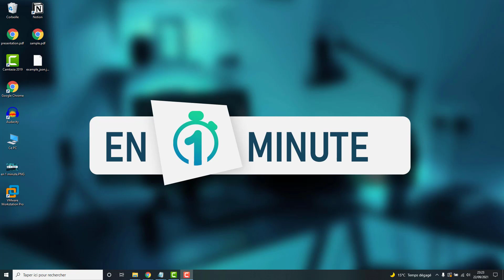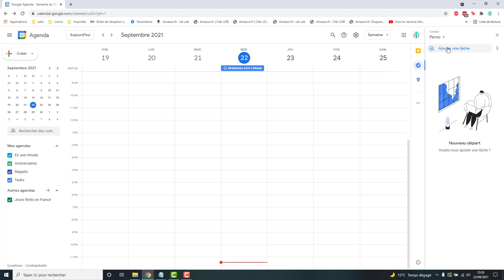Productivité et Organisation #2 - Gérer vos tâches avec Google Tasks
Cette série est consacrée aux outils et méthodes pour améliorer sa productivité et son organisation au quotidien. Dans ce deuxième épisode, nous allons voir gérer et organiser vos tâches à l'aide de l'outils de tâches de Google, Google Tasks.